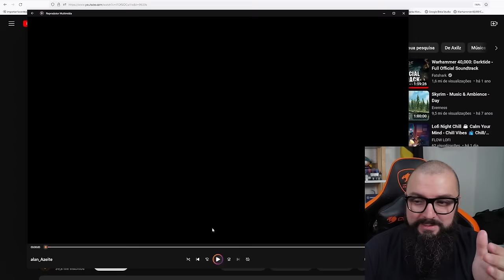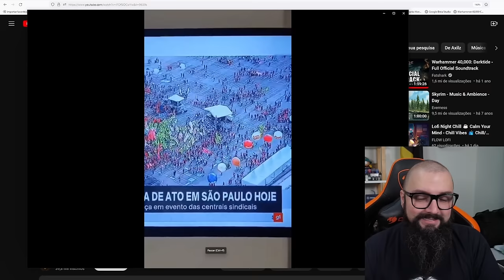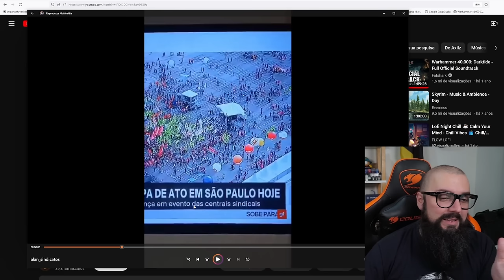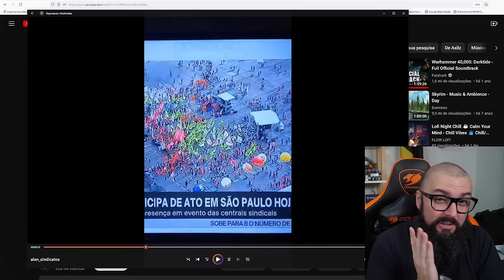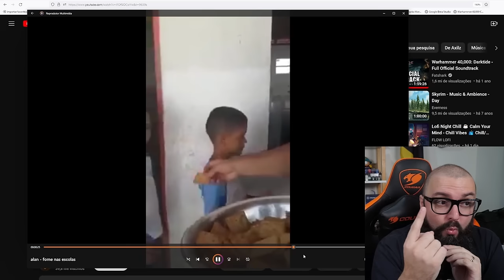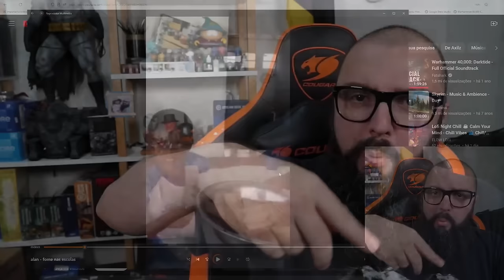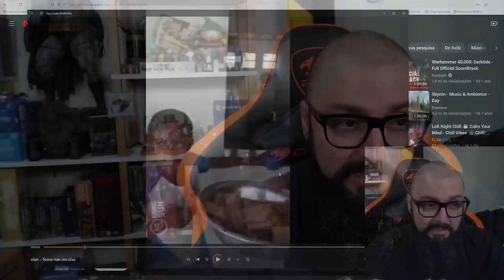Crianças Sem Merenda e Manifestação Flopada !